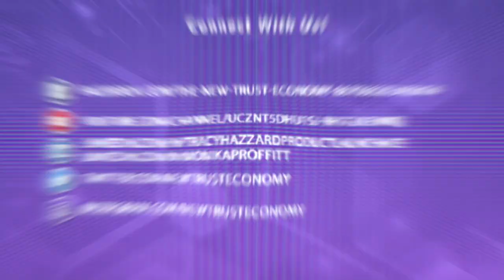Managing A Crowdsourced Placemaking Program with Neil Takemoto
The real estate industry has become amazing as more people are collaborating their technology and industries into it to make it work better for the people. Neil Takemoto, the Cofounder of CSPM Group, recounts how he came up with the breakthrough that is crowdsourced placemaking, which is the act of outsourcing tasks, traditionally performed by a real estate development entity, to a community of people with shared values to create a place they're enthusiastic about. He shares his point of view on the benefits of democratization of real estate development, and also discusses revitalization and community wealth-being which are two promising concepts in community real estate. Learn more about how crowdsourcing can be applied to placemaking in this interesting episode.